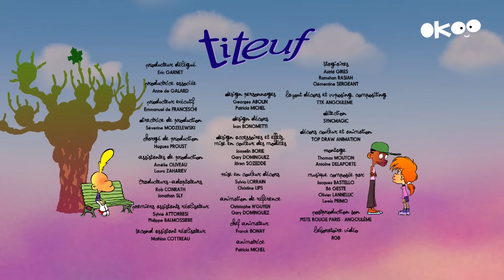Pas l'infirmerie !! 💉✂️ | Titeuf français | Episodes complets | 1H | Saison 4 | Dessin animé